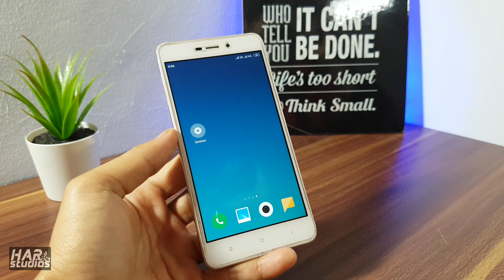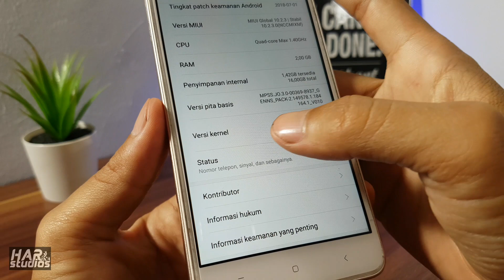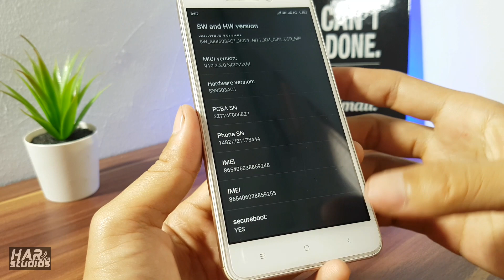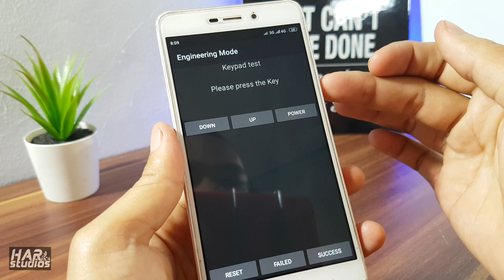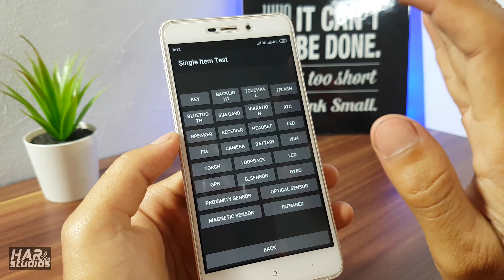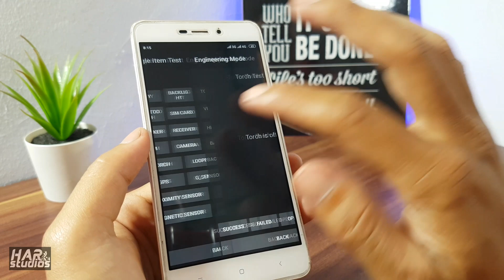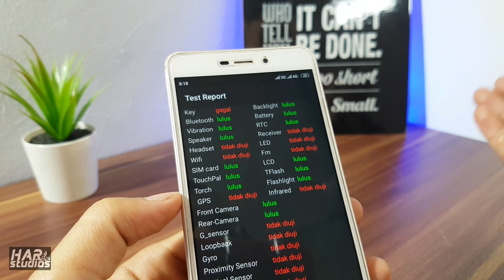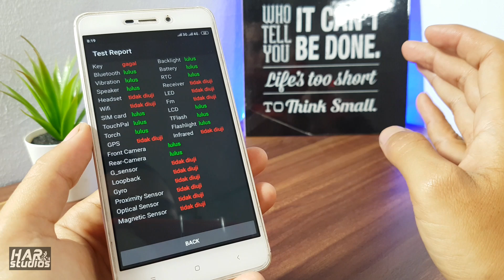Menu Rahasia Hp Xiaomi, Bisa Aktifkan Fitur Canggih | Cek Kesehatan Smartphone | Tips and Trick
Cara aktifkan menu rahasia di hp xiaomi. Menu ini bisa test kesehatan hp xiaomi.
Cara ini bekerja pada semua hp xiaomi dan fitur ini aman jika sobat ingin otak atik sendiri, tidak akan mengubah pengaturan apapun.

Tested Xiaomi Redmi 4A 2/16
Buat kalian yang mau beli hpnya kunjungi aja link berikut: